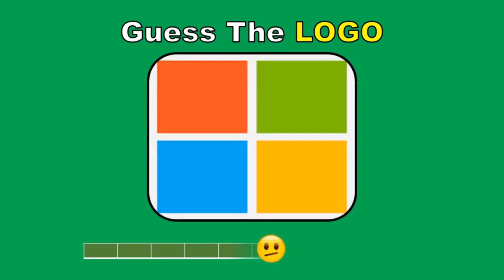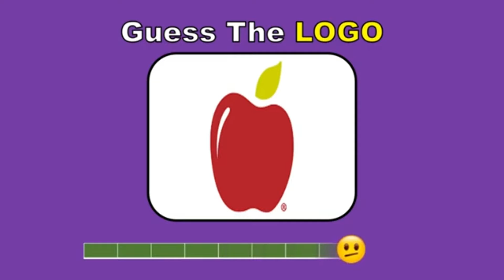Guess the Logo in 3 Seconds | 100 Famous Logos - Logo Quiz 2024#chooseonebutton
Guess the Logo in 3 Seconds |100 Famous Logos - Logo Quiz 2024.Test your logo knowledge with this fast-paced quiz! Can you guess 150 famous food & drink logos in just 3 seconds each? Challenge your friends and see who reigns supreme in the Logo Quiz 2024!

In this logo quiz, guess the 100 famous logos in just 3 seconds. Let's see whether you pass this challenge or fail. This logo challenge will test your knowledge of famous logos in the world.

In this logo quiz, you will see tech logos, food logos, drink logos, app logos, car logos, bank logos and much more! I hope you all enjoy this logo challenge!